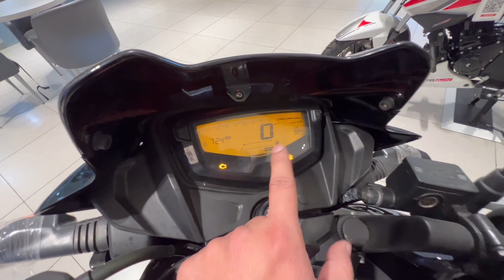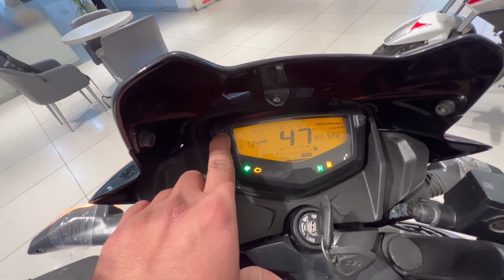2024 Tvs Apache RTR 160 2v New Model Full Review Video With All Details